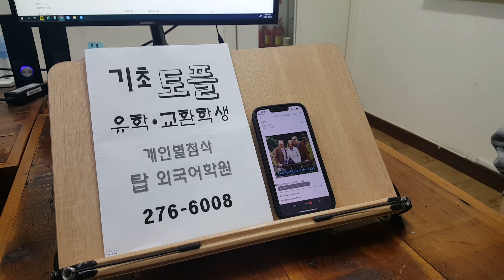전주 영어회화 성인기초 대학생 직장인 스피킹 오픽 토플스피킹 초급 220315